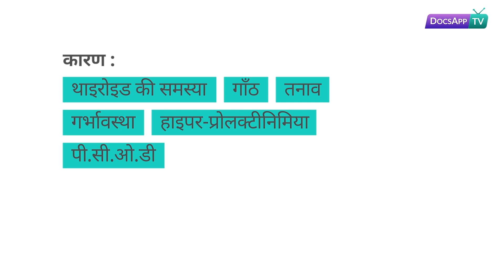पीरियड्स मासिक धर्म के अनियमित होने के क्या कारण हैं? Hindi | DocsAppTv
डॉ. चैत्रा तेजस्वी, एम.बी.बी.एस, डी.जी.ओ,स्त्री रोग विशेषज्ञ

पीरियड्स का नियमित रूप से ना आना आम बात है |

इसका कारण हो सकता है थाइरोइड की समस्या, गर्भावस्था, तनाव, हाइपर-प्रोलक्टीनिमिया या पी.सी.ओ.डी आदि

इसका इलाज इसके कारण के अनुसार किया जाता है |

अगर आपको ऐसी कोई भी समस्या हो तो आप डॉक्सऐप पर महिला विशेषज्ञ से बात कर सकते हो |

Summary

कारण :
थाइरोइड की समस्या
गर्भावस्था
तनाव
हाइपर-प्रोलक्टीनिमिया
पी.सी.ओ.डी

More info.

अनियमित पीरियड्स/ मासिक धर्म महिलाओं में होने वाली सबसे आम समस्या बन चुकी है। पीरियड्स की डेट का मिस होना कई बार बेहद सामान्य कारण की वजह से होता है | थोड़ी सावधानी व उपचार से यह ठीक हो सकता है| लेकिन कई मामलों में यह बेहद गंभीर बीमारी बन जाती है। ऐसे में इरेग्युलर पीरियड्स की समस्या को नजरअंदाज नहीं किया जाना चाहिए। इससे ग्रस्त महिलाओं को कई प्रकार की समस्याएं होने लगती हैं।

समस्या केवल किशोरियों को जल्दी या देर से पीरियड्स शुरू होने तक सीमित नहीं है | बल्कि महिलाओं में अनियमित पीरियड्स की समस्या भी अब काफी बढ़ती जा रही है। कारण यह है कि 20 से 40 वर्ष उम्र की महिलाओं पर जिम्मेदारी ज्यादा हैं। वे भागती - दौड़ती जिंदगी में दफ्तर, घर  को संभालने के चक्कर में खुद का ध्यान नहीं रख पाती हैं। कई मामलों में अनियमित पीरियड्स के पीछे हॉर्मोन्स भी बड़ा कारण बन जाते हैं।

गर्भाशय ग्रीवा असामान्यताएं जैसे कि ग्रीवा संबंधित पॉलिप, गर्भाशय फाइब्रॉएड और एंडोमेटरिओसिस भी अनियमित माहवारी के कारण हो सकते हैं |

पीओसीडी जैसी बीमारियाँ भी अनियमित माहवारी का कारण हैं | अचानक से वजन बढ़ना या कम होना भी आपकी माहवारी को अनियमित बनाने या न होने का कारण हो सकता है|
खान-पान संबंधी विकार जैसे कि एनोरेक्सिया या बुलिमिया भी अनियमित माहवारी के कारण हो सकते हैं|

अत्यधिक शराब का सेवन भी आपके हॉर्मोन चयापचय को बिगाड़ता है, जिसके परिणाम स्वरूप अनियमित माहवारी हो सकती है |

अधिक जानकारी के लिए हमारे विशेषज्ञ से बात करें